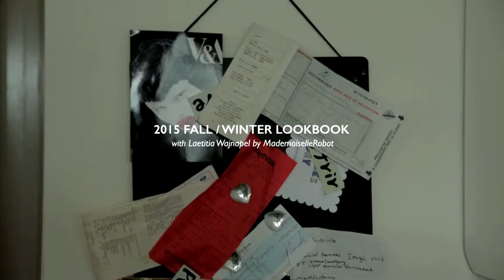HAZZYS LADIES IN LONDON 2015 F/W